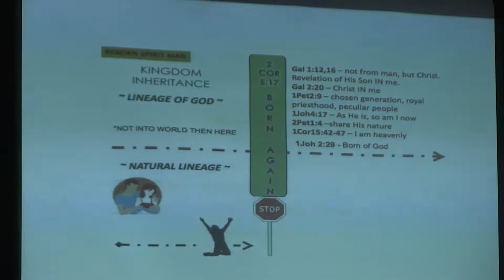Release Evening 3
Release Conference - Stir up your heart in a powerful way and be massively impacted in your life